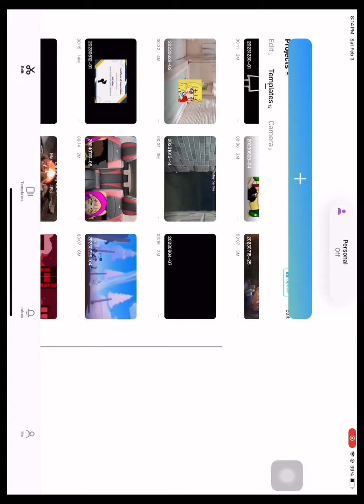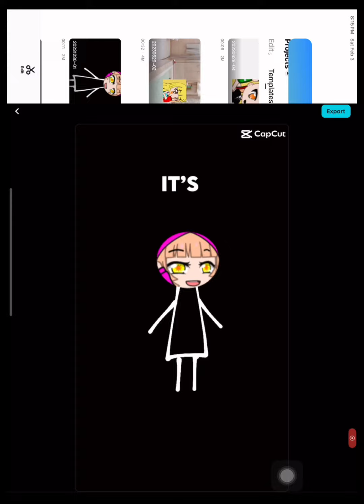edits for u (read desc)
my fav characters from daycare is bobby and jj and suzie lol